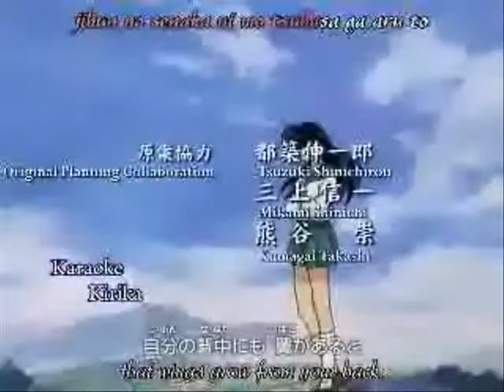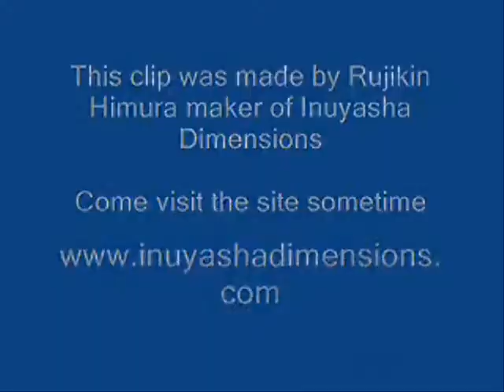Inuyasha - For a Moment